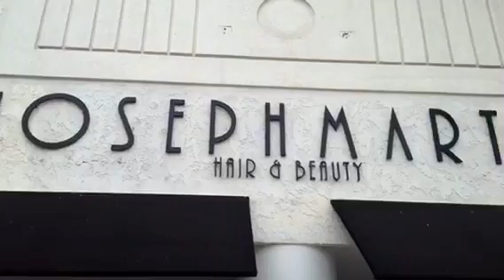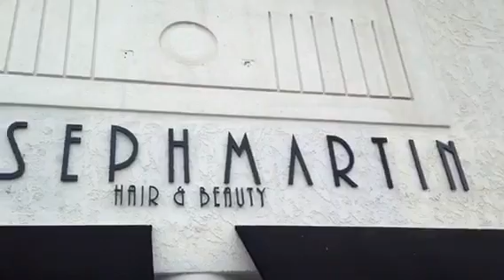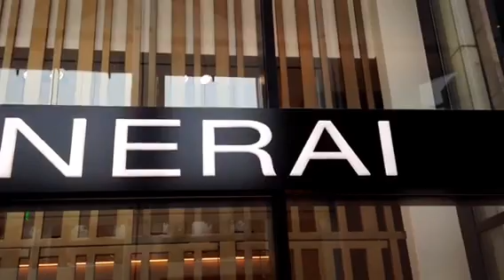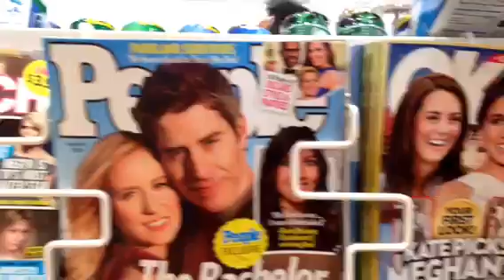How to do shopping in Beverly Hills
How to shop for new makeup and not spend so much money .
I am singing my favor song

Realestate Albert Maxwell super Broker